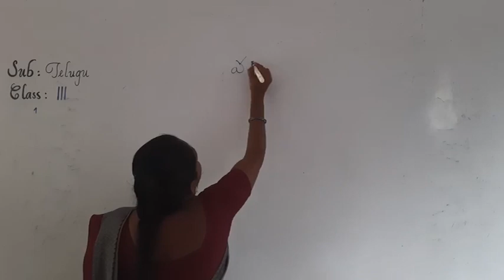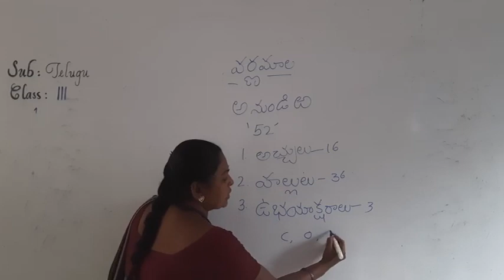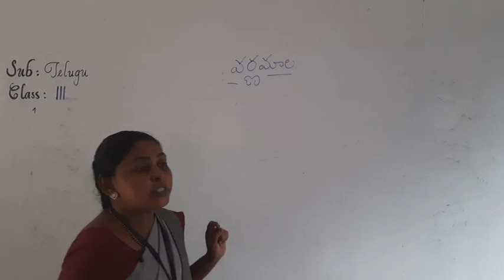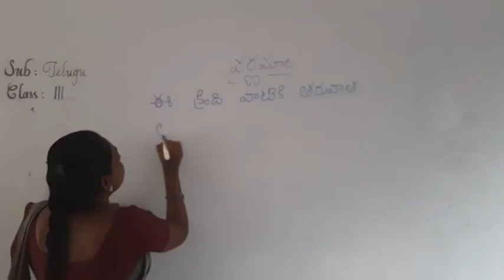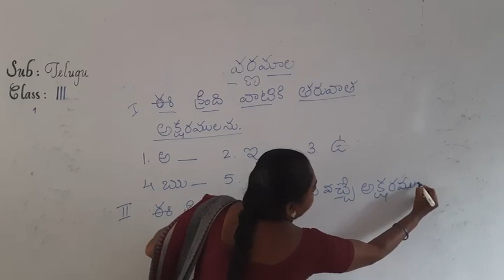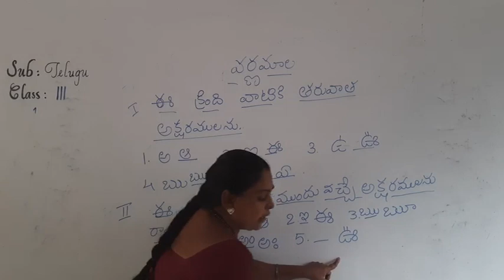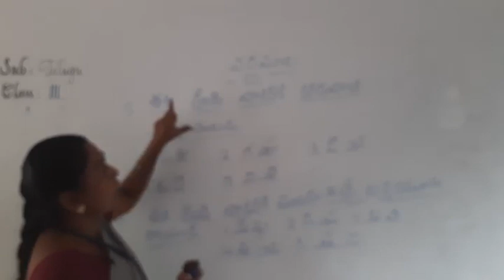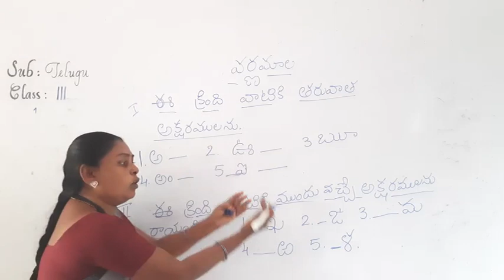III Class Telugu 01 (17 08 2020)